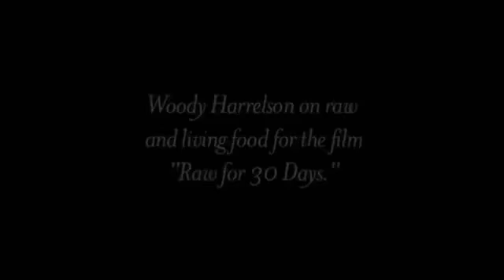Reverse Diabetes - Raw Foods Diet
Reverse Diabetes Naturally - Woody Harrelson